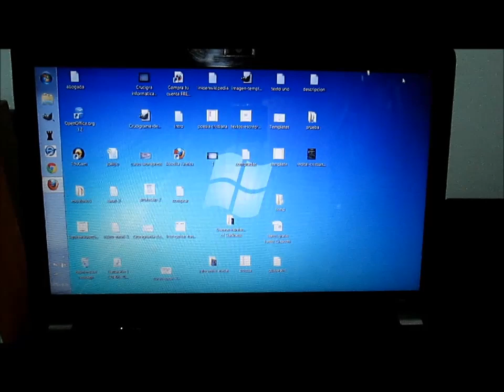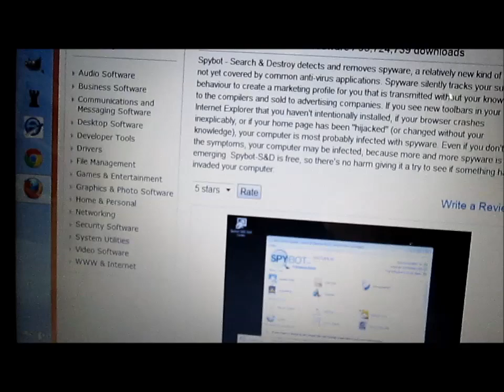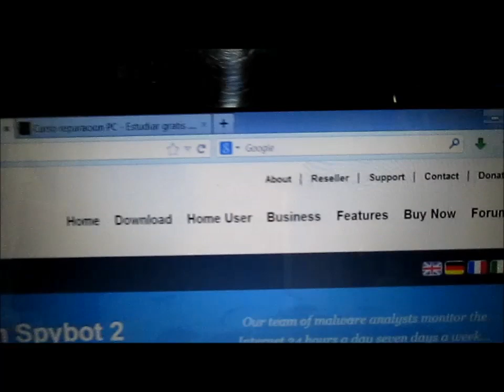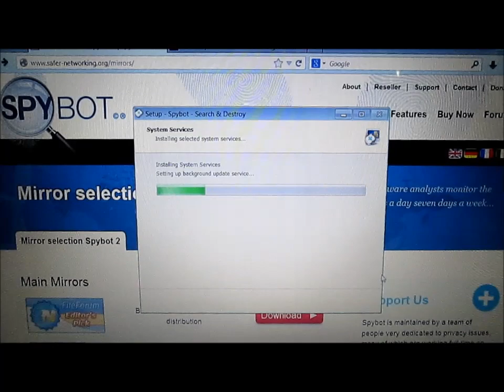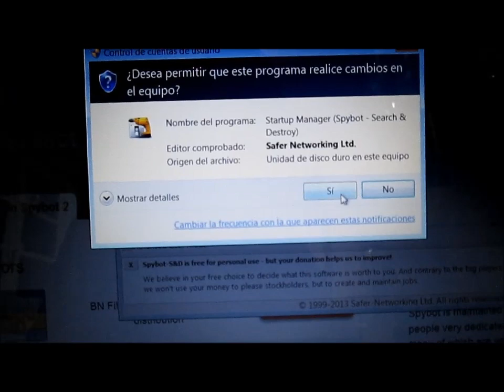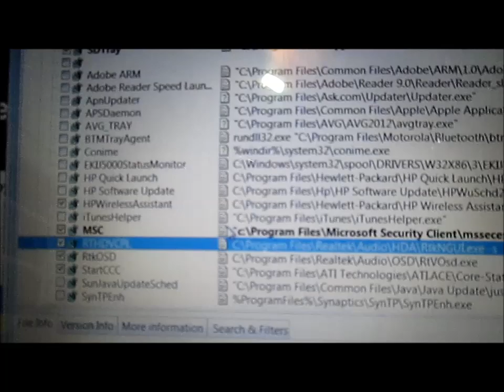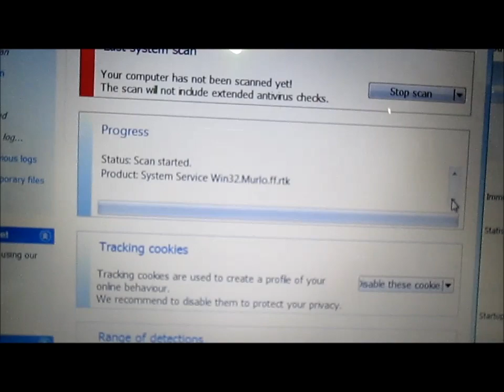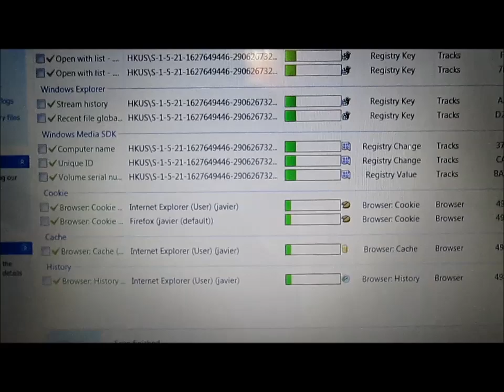Spybot Reparacion computadoras eliminar virus o programas maliciosos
Aprendiendo a hacer un control de la computadora para quitar virus, programas maliciosos, o reparar la pc. Vídeo tanto del curso de reparación de computadoras como de cultura general de informática, preste atención y proceda según su nivel de conocimientos. Utilización programa Spybot, antivirus antispyware, programa gratis reparar computadora, sacar virus de la PC. En el video expreso "repararla un poco", ya que una computadora muy afectada, generalmente no queda totalmente reparada por pasarle un antivirus gratuito. Habría que ver en primer lugar de dónde viene el problema. El curso completo de reparación de computadoras lo tienes aquí, se actualiza continuamente